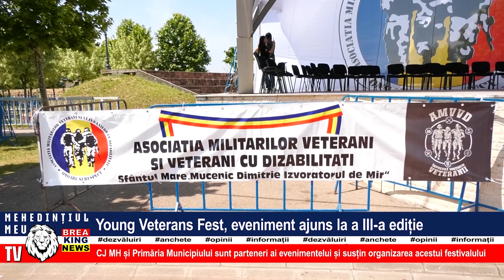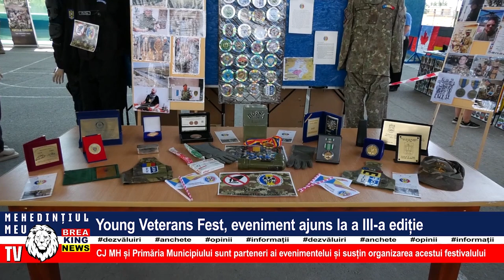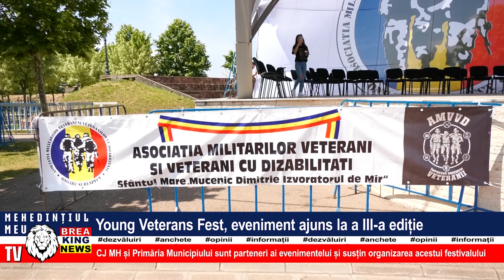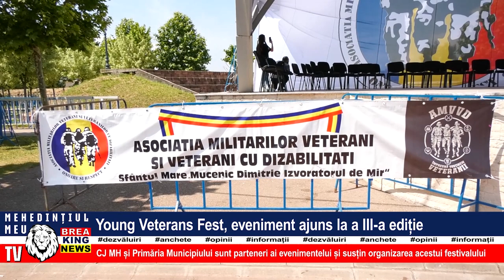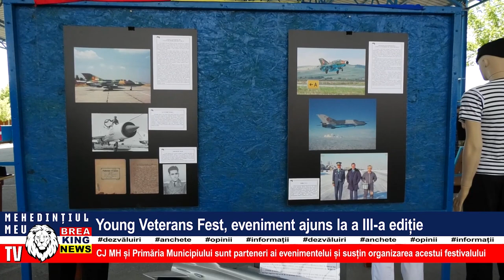YOUNG VEETERANS FEST, EVENIMENT AJUNS LA A lll-A EDIȚIE